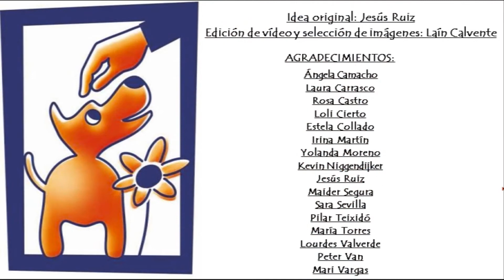¡HAZTE VOLUNTARIO! MÓDULO GERIÁTRICO